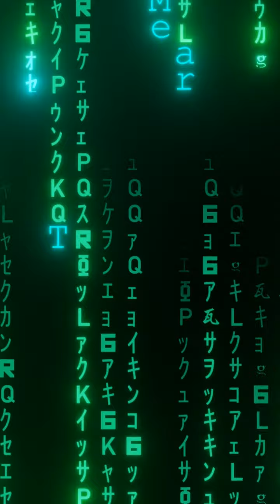The Matrix: Cannoli Edition at Tre Mari Bakery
There's a glitch at the bakery! Well, in TheMatrix. Enjoy our parody of the Matrix set in our pastry department.